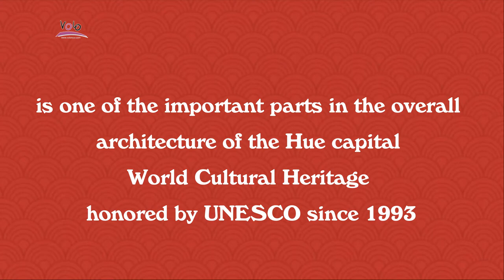Tomb of Tu Duc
The royal tomb of the Nguyen Dynasty is one of the important parts in the overall architecture of the Hue capital - World Cultural Heritage honored by UNESCO since 1993.
The Nguyen Dynasty had 13 kings, but due to economic and political reasons, only 7 tombs were built, all of which remain today with their own architectural styles.
Tu Duc King (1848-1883), the 4th King of Nguyen Dynasty built the Tomb of Tu Duc in 1864 and completed it in 1873.
Tomb of Tu Duc (called Khiem Lang), is the place where the king rest and enjoy tea, so the whole mausoleum is like a large park, with interwoven architecture, in harmony with the natural landscape.
Tomb complex has nearly 50 works, divided into two main parts: electric impregnation and mausoleum. The mausoleum is the burial place of the king's body. The impregnation is the place where the king works and entertains.
Tomb of Tu Duc all year round with fragrant flowers, flowing water, pine ringing. Coming here, you will feel the romantic soul of this poet king.